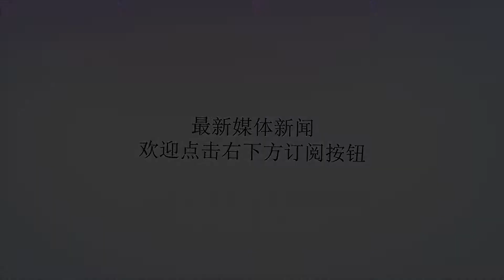台当局非洲唯一"友邦"正试图与大陆建交?中方回应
谢谢！【环球网综合报道】2018年8月31日，外交部发言人华春莹主持例行记者会。记者：据报道，斯威士兰正在试图与中国建交。中方能否证实？华春莹：我愿重申，中国政府愿在和平共处五项原则和一个中国原则基础上，同世界上所有国家发展友好关系。希望相关国家能早日作出符合历史潮流和自身利益的正确选择，早日加入中非合作大家庭。此前报道：为留住非洲最后“友邦”，台当局拍胸脯：与斯威士兰“至死不渝”【环球时报驻台北】大陆9月将在北京主办“中非合作论坛”。为了留住非洲唯一“邦交国”斯威士兰，台当局5日甚至表态双方关系“至死不渝”。不过，这样的“誓言”在岛内舆论看来却要打个大大的问号。有分析人士直言，台湾的国际空间操控在大陆手中。台湾联合新闻网5日称，大陆9月将主办“中非合作论坛”，之前曾想让台当局在非洲唯一“邦交国”斯威士兰出席，并喊话希望斯威士兰早日加入中非大家庭，拍张大合照，岛内一直关切与斯威士兰关系是否因此生变。5日，台“外交部亚非司司长”刘邦治就此回应称，目前获悉的情况是斯威士兰没有收到论坛邀请函，国王也向台湾表示不会出席。他说，每个“邦交国”都受到大陆的压力，这是确实的情形，但斯威士兰与台湾的关系是“至死不渝的程度”，他对双方关系充满信心。报道同时提到，台驻斯威士兰“大使”陈经铨积劳成疾，中风病倒，目前在南非医院治疗。